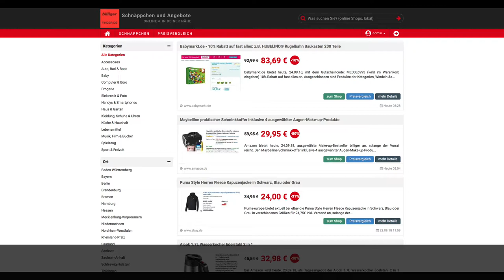Schnäppchen des Tages 24.09.18 - Maybelline Schminkkoffer inkl. 4 Augen-Make-up-Produkte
Heute ist Schnäppchen des Tages - Maybelline Schminkkoffer inkl. 4 ausgewählter Augen-Make-up-Produkte.